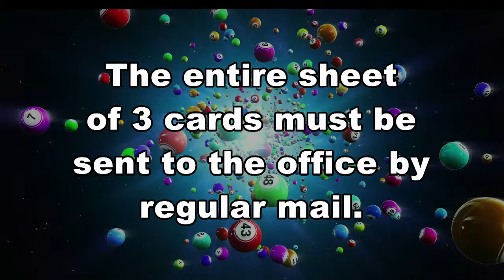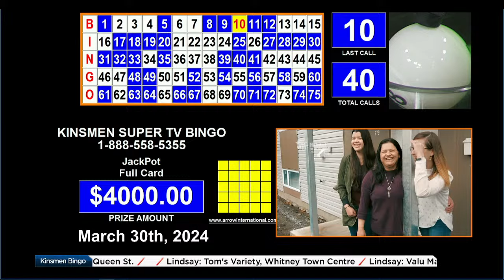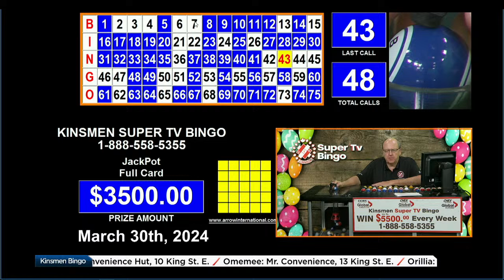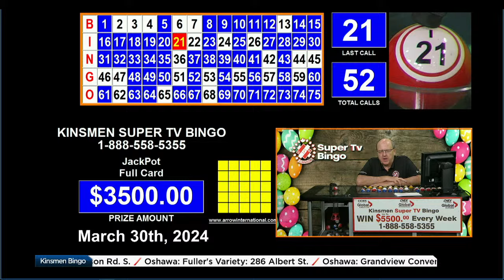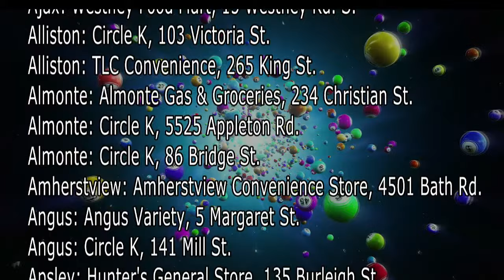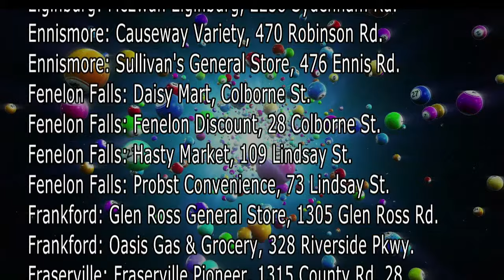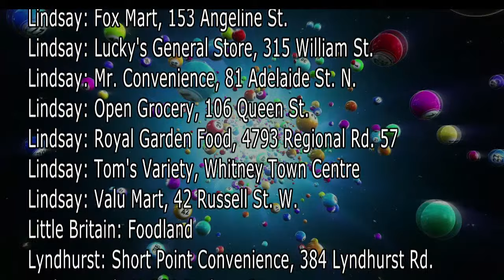Kinsmen Super TV Bingo Live Stream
Every Saturday night at 7:00